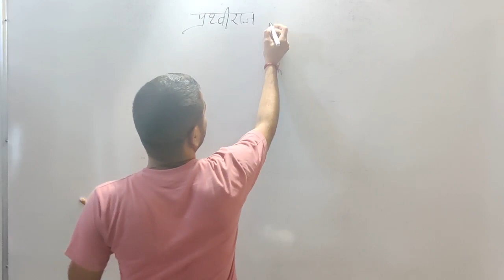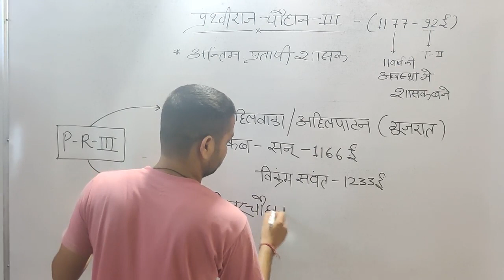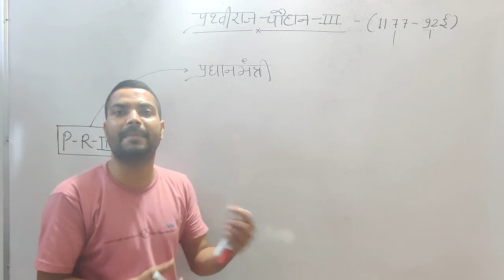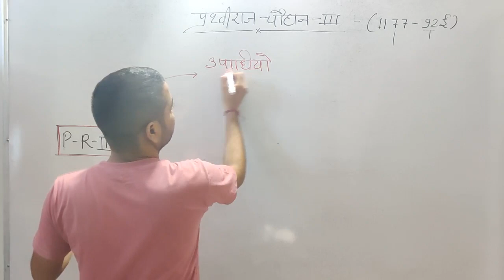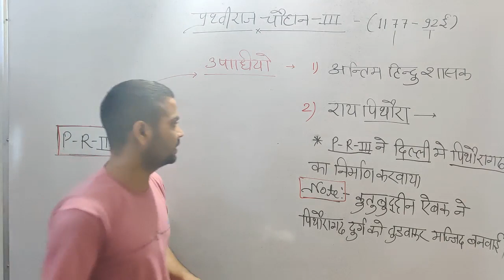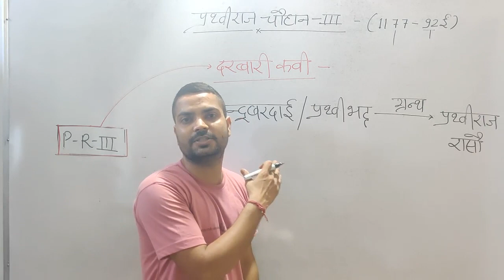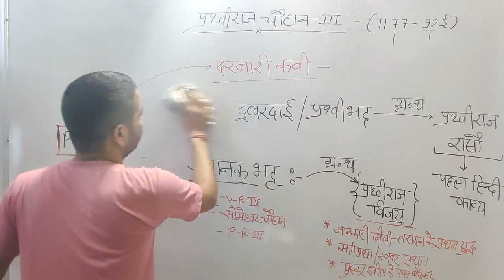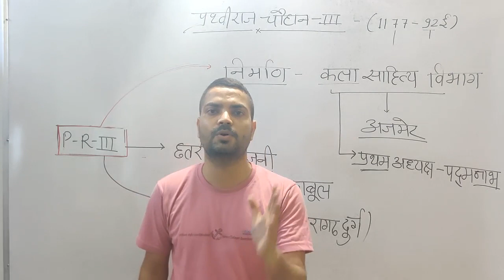Chauhan Vansh History Prithviraj Chauhan 3 | Class 7 | Rajasthan History by Kuldeep Sir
"Samanya Gyan Group" Rajasthan Gk Expert Kuldeep Jangid Sir is teaching about Prithviraj Chauhan III : Ajmer Chauhan Rajvansh History of Rajasthan important lesson for every competition exams with very simple Methods.

इस वीडियो क्लास में कुलदीप सर के द्वारा पृथ्वीराज चौहान का इतिहास महत्वपूर्ण घटनाओं को बहुत ही शानदार तरीके से प्रस्तुत की है

3. Rajasthan Art and Culture

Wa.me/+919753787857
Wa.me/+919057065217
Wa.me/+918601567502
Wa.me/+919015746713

Thanks